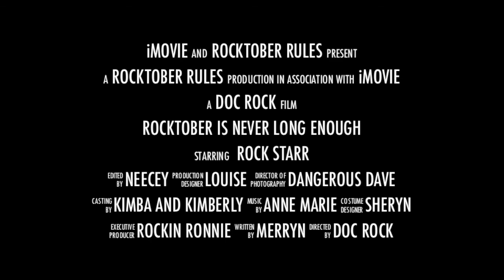Rocktober 2014 Teaser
A taste to come in 2014